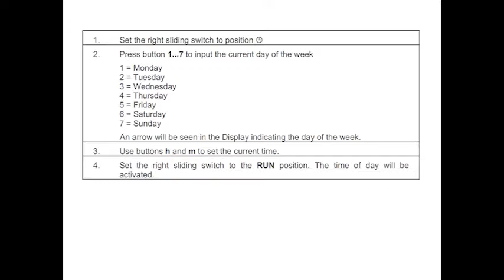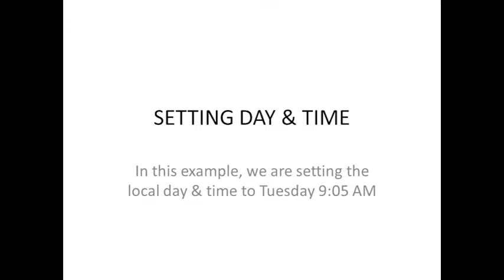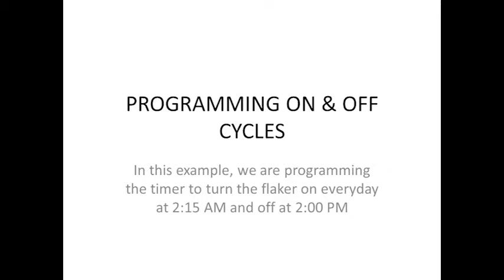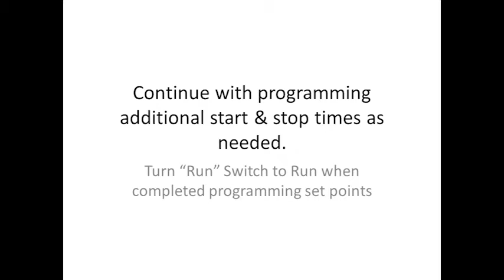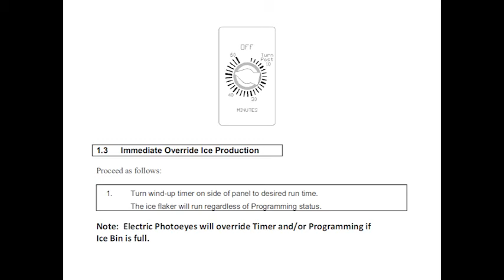Clock timer adjustment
Step by step instructions to set clock timer for Howe ice flaker